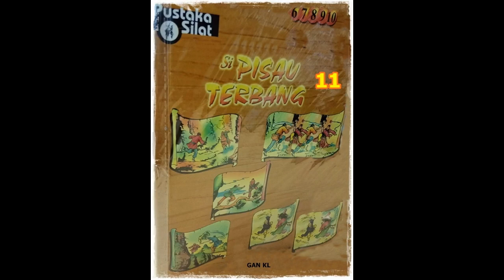Seri Cerita Silat Si Pisau Terbang Li Jilid 11